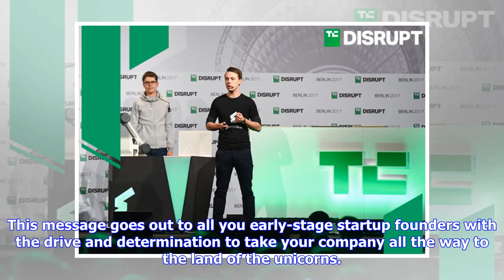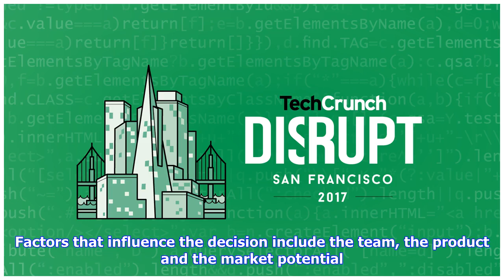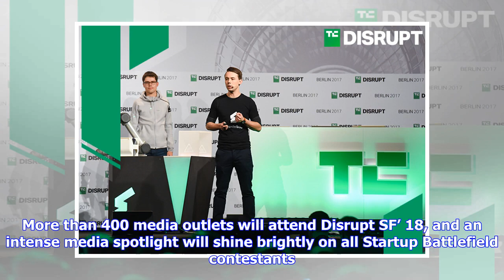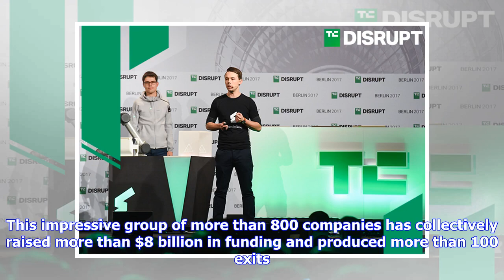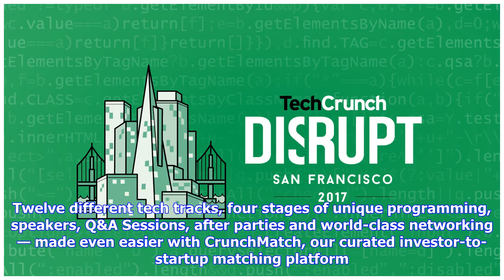Breaking News | Launch with TechCrunch in the Startup Battlefield competition at Disrupt SF 2018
This message goes out to all you early-stage startup founders with the drive and determination to take your company all the way to the land of the unicorns. Now’s the time to apply to TechCrunch’s Startup Battlefield competition — the world’s best startup pitch competition going down at Disrupt San Francisco 2018 on September 5-7. If you require incentive, consider this: We bumped the top prize this year to a very cool $100,000. That sure would help your bottom line, now wouldn’t it? If you’re n...